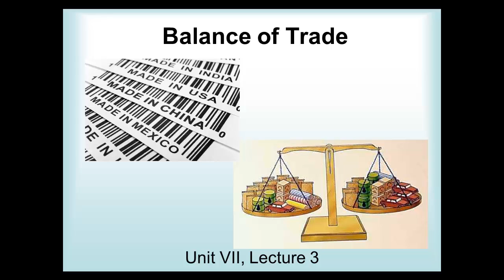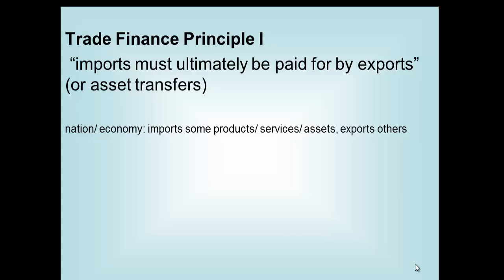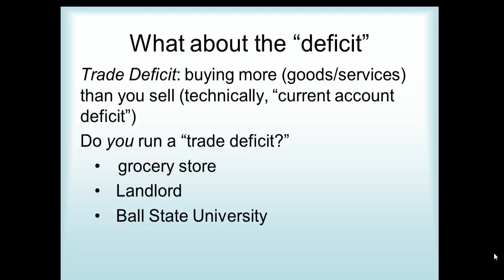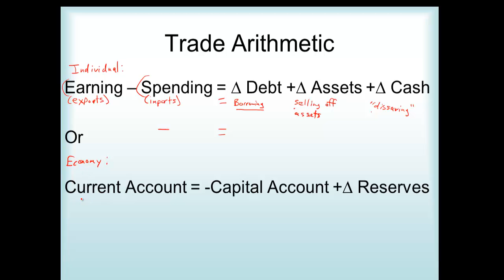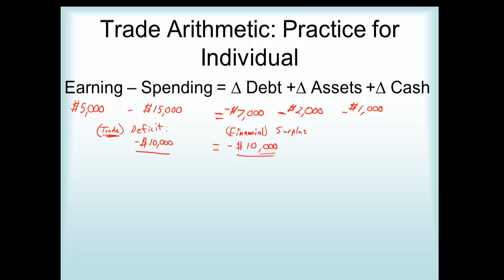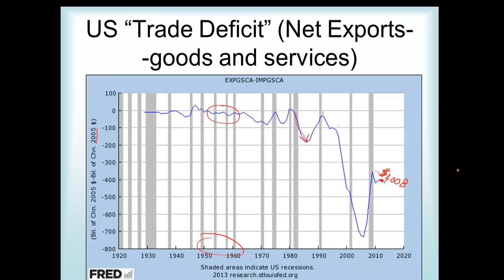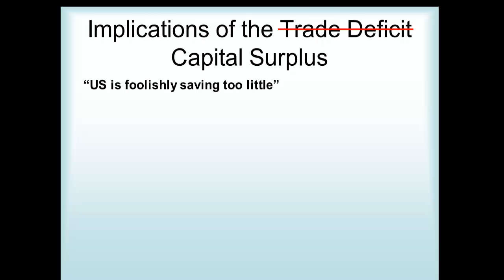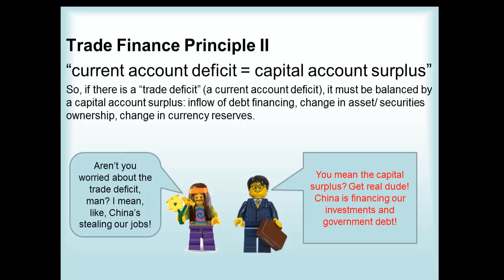Balance of Trade (Unit 7, Lecture 3)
Worried about the trade deficit? Don't be, here's why...